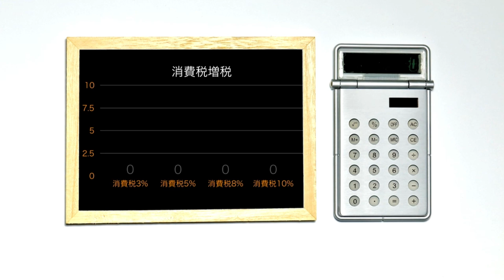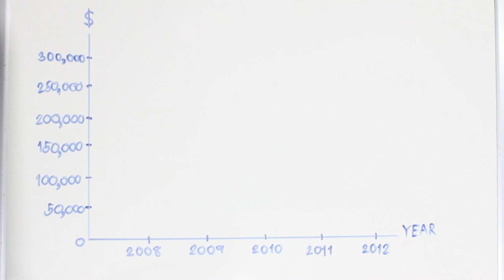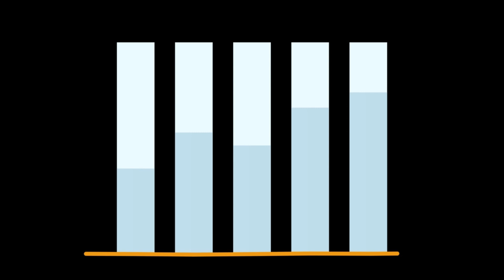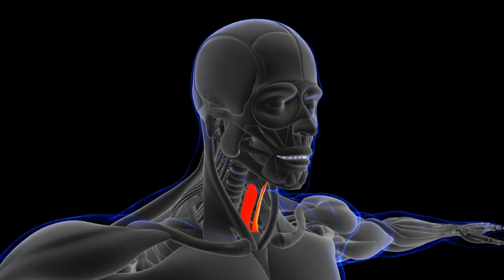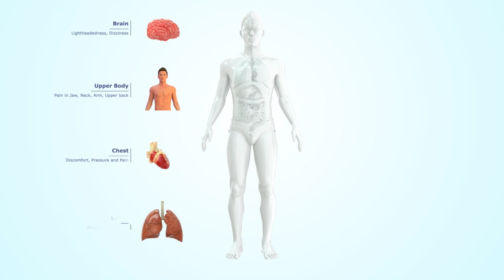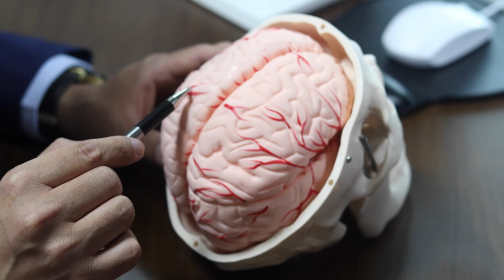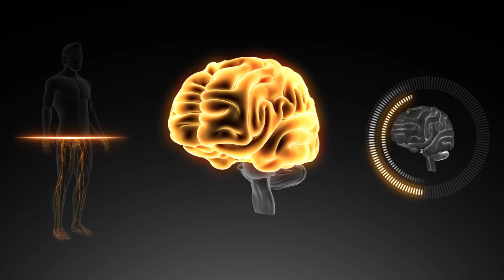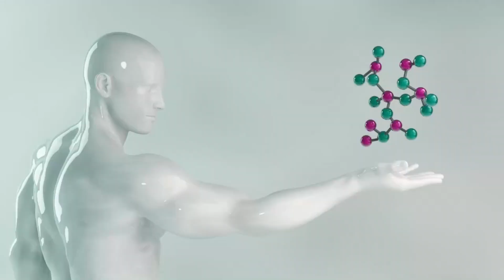Science Reveals What We’ll Look Like in 1,000 Years